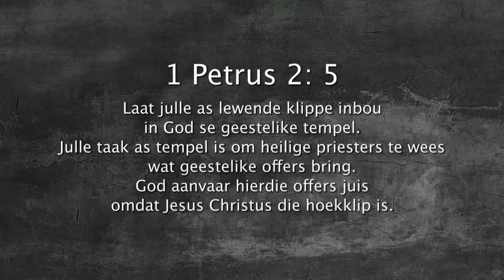Oordenking 29 Augustus 2018